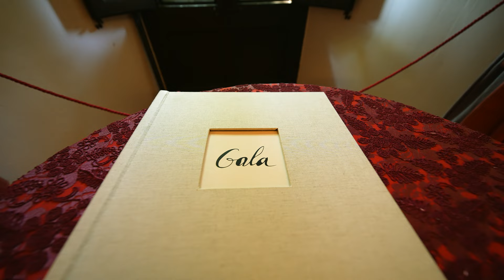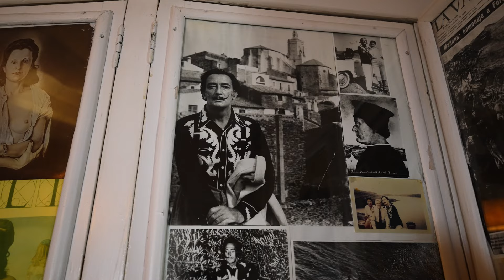Meet The Artist: Salvador Dalí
Uncover Salvador Dalí's surrealistic genius in this exclusive mini-documentary filmed on location at the Dalí Theatre-Museum, Dalí’s House and Gala Dalí’s Castle in Spain. Get a unique, personal perspective on Dalí's works, history, and inspirations, all of which are captured in a new collection now available on the Frame.

*Subscription fees may apply.